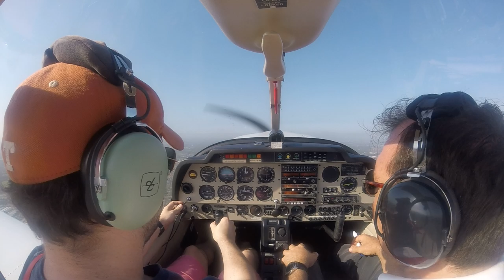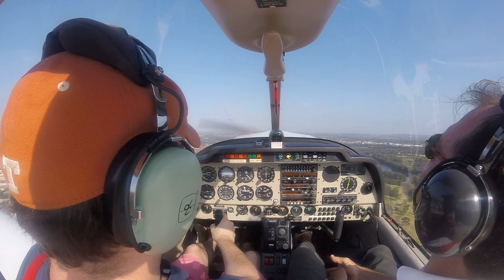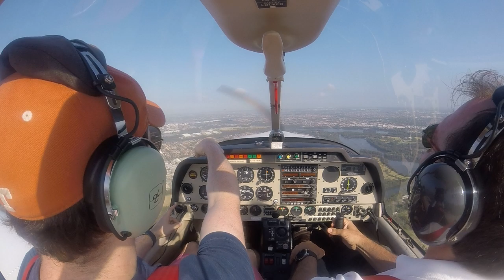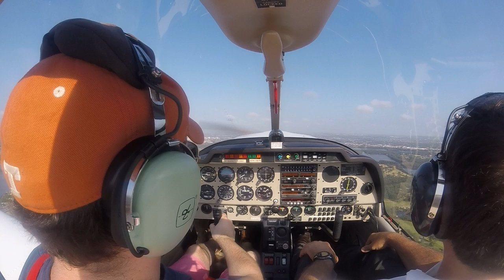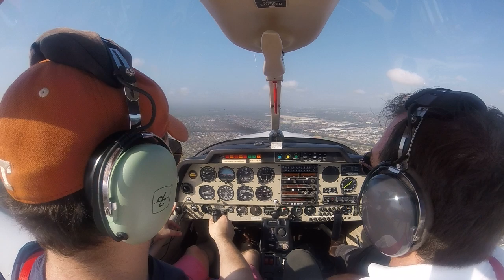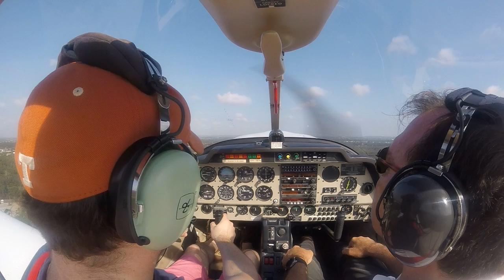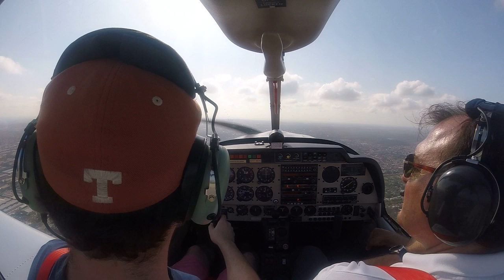RPL lesson 10 (circuits, no audio)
Rusty after a 1.5-month gap. :-/